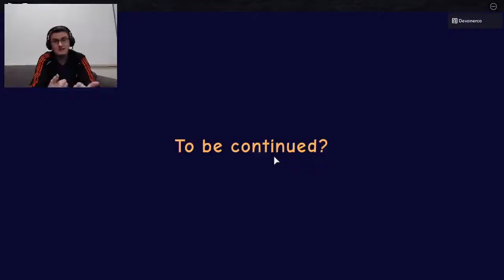SURPRISE TWIST??? | Camping 2 Scary Game Playthrough | Roblox